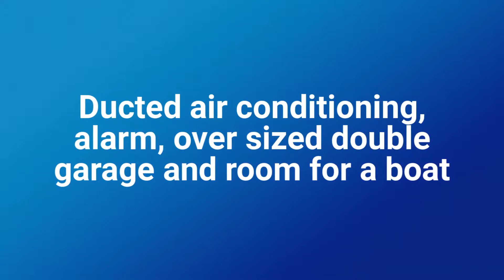3 Corbiere Grove Kellyville Ridge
Superb single level home with four bedrooms, 2 bathrooms, an over sized garage with room for a boat